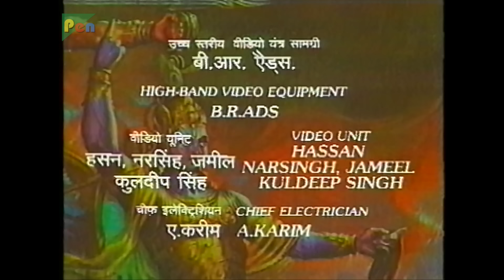Dhenukasur and Pralambasur Vadh | Mahabharat Stories | B. R. Chopra | EP – 15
Krishna grows up to an 11-year-old boy. Now he has given up stealing butter; instead he steals the hearts of the young "Gopinis". Radha is one such "Gopini" who has lost her heart to him. Two songs illustrate this beautiful relationship. Also, Krishna encourages the habitants of Nandgaon to stop sending butter, as a levy, to Kans, the ruler of Mathura. Kans feels slighted that someone has defied him.